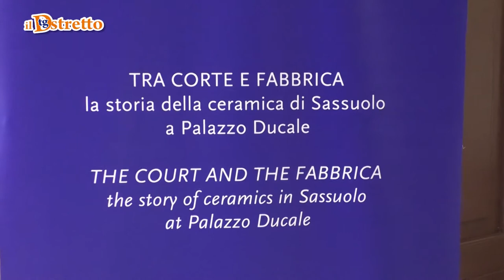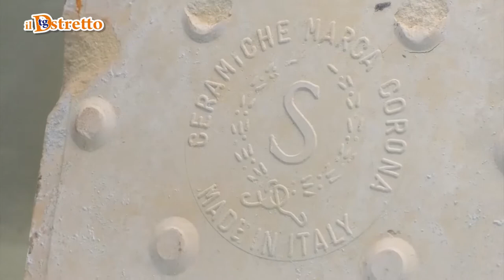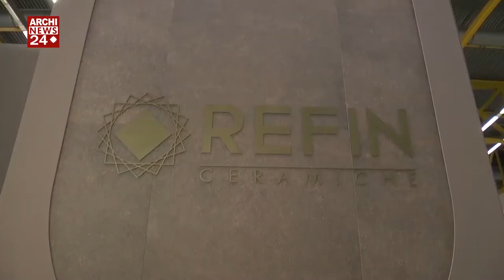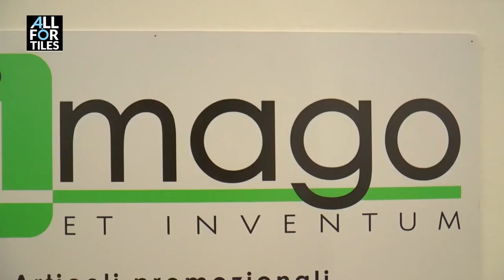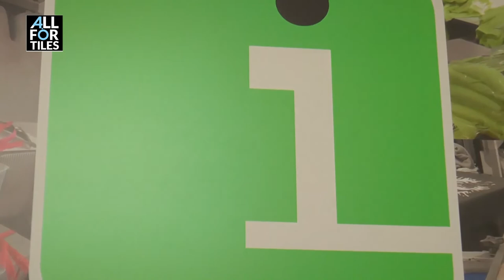27 07 PUNTATA WEB